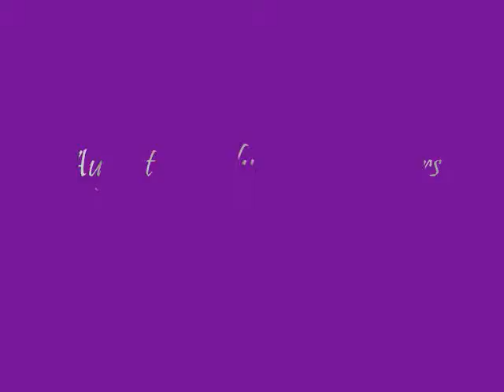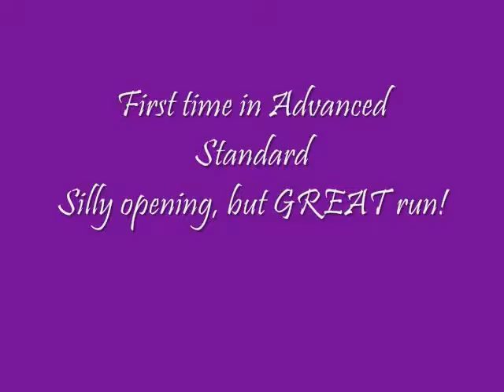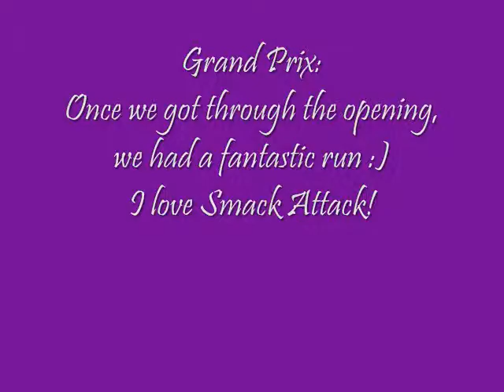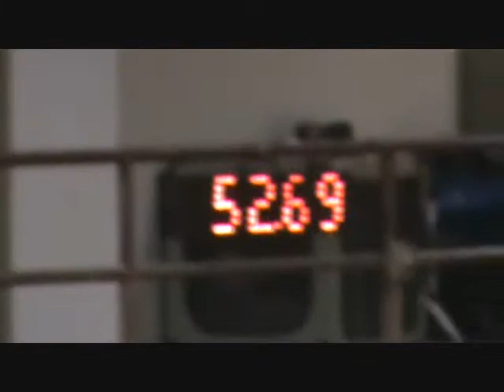Smack August 6-8 2010.wmv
Runs from College Station August 6-8 2010